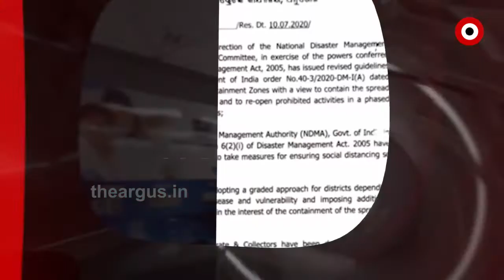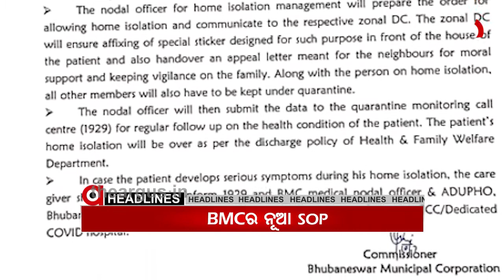Argus Update News 11am....